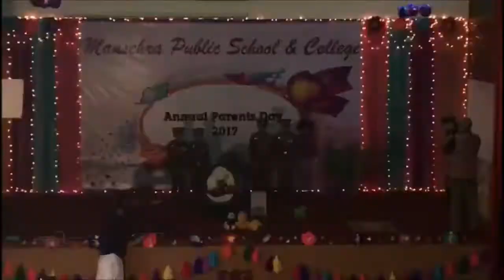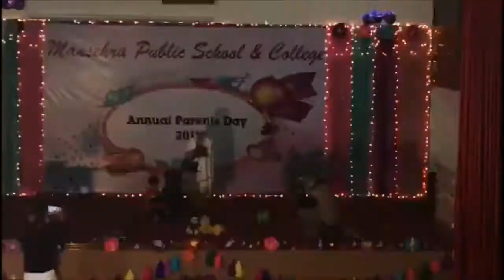Kids Performance tribute to Maj Ishaq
Kids Performance to pay tribute to Maj Ishaq Shaheed (an old student of SSC Session 2015) in Annual Parents Day Function of Mansehra Public School & College on 25th November 2017.